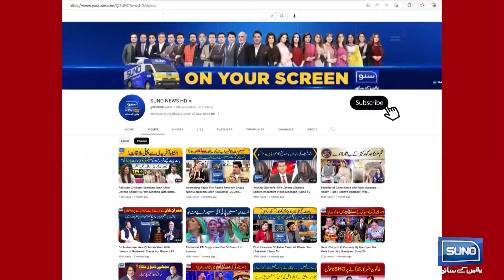SHO ki Khubsurat Lady ASI Per Meharbaniyan | Nasir Chinoyti | Mastiyan